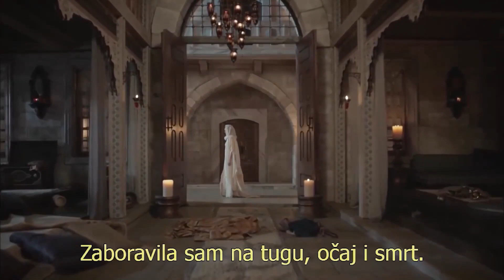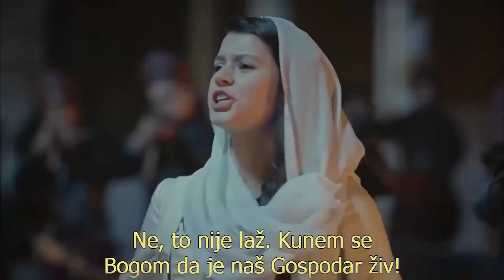Anastasia Je Zaustavila Borbu | Veličanstveno Stoljeće: Kosem Epizoda 7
Anastasia Je Zaustavila Borbu | NEVINOST JE
GOTOVA

Anastazija, ne mareći za vlastiti život, stoji pred pobunjenicima. Svi su iznenađeni i hipnotizirani njezinom hrabrošću i snagom kojom je riskirala život. Enzo, njezin otac, čini sve što je u njegovoj moći da je pronađe, ali ona (Anastazija) traži lijek koji će izliječiti Ahmeda. Starija žena potajno dolazi u Halimu i ima lijek za princa Mustafu. Međutim, ona je uhvaćena i izbačena, ali Anastasia je pronalazi. Da bi dobila lijek, bila je prisiljena pristati na visoku cijenu.

Ubrzo, sultan Ahmed ponovno staje na noge i oporavlja se, te odgovara za sve što se dogodilo dok je bio u krevetu. Anastazija, koja je spasila Osmansko carstvo, dobila je ime Kosem. Iskender je izgubio svaku nadu u vezi s Anastasijom (Kosem) i potragom za obitelji. Sultania Handan donosi odluku u vezi s Dervišom, tražeći od njega da se povuče. Ahmed protjeruje sultaniju Safiju iz palače. Safiye namjerava preko Kosema nagovoriti Ahmeda da ostane u palači, ali ona to odbija i kaže da je njezino mjesto u staroj palači koja započinje rat između njih dvoje.

Velika ljubav sultana Ahmeda Kana, tri valjana sultana, ljubavnica Istanbula, najmoćnije osmanske žene ikad; ogromni Kösem Sultan ...
To ime; cihanska država uspješno će vladati Osmanskim Carstvom četrdeset godina, bit će jedini zaštitnik dinastije, pobijedit će ljubav mase, računat će se s moći i veličinom ... Kösem Sultan, kao najmoćnija žena Istoka gledano, vrtoglava snaga preuzet će sve iz jedne ruke u drugu. Adamı Žrtvovat će čovjeka kojeg voli, njegovu obitelj, prijatelje i sinove ... Ali prvo; nevinost